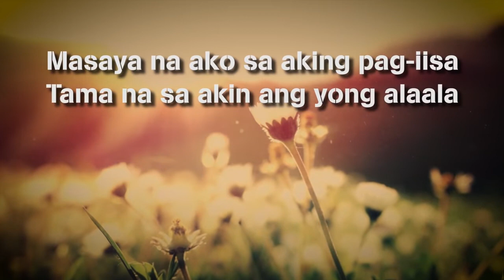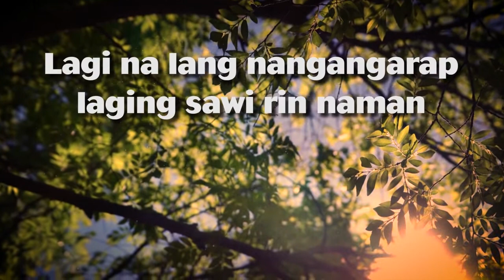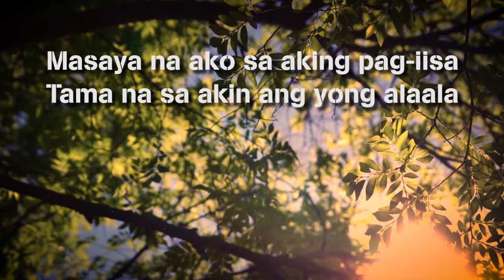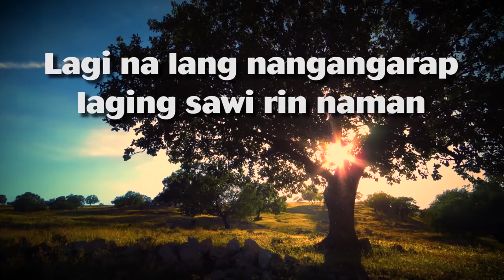APRIL BOY REGINO-KAHAPONG NAGDAAN(WITH LYRICS)